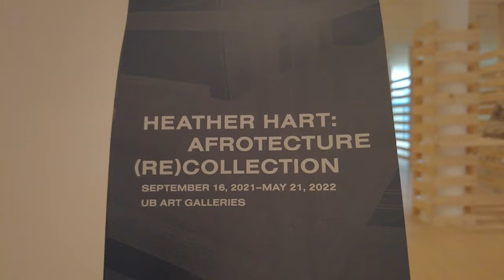Heather Hart: Afrotecture (Re)Collection . Art exhibition at Center of Arts, University at Buffalo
Walkthrough of the art exhibition at University at Buffalo